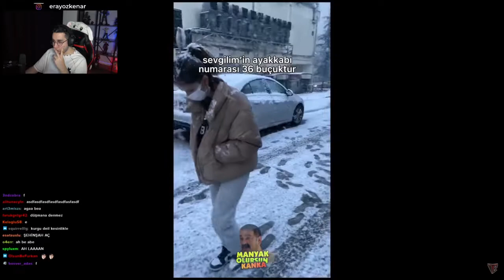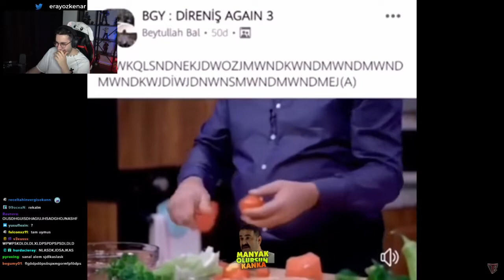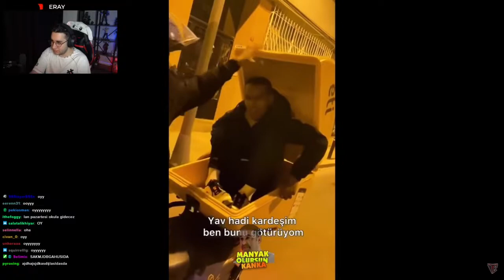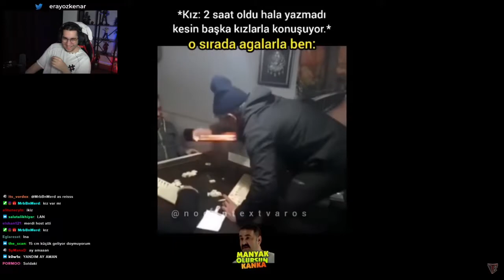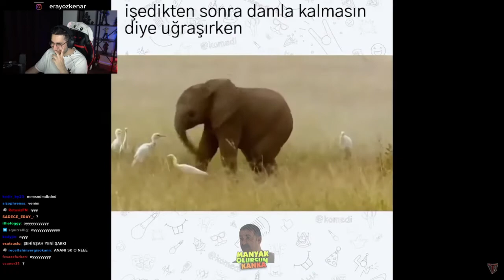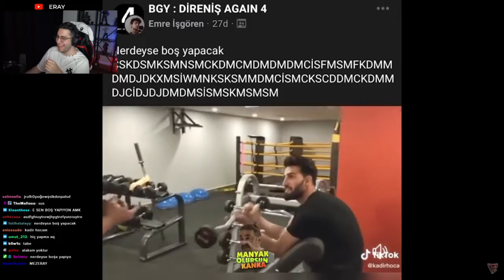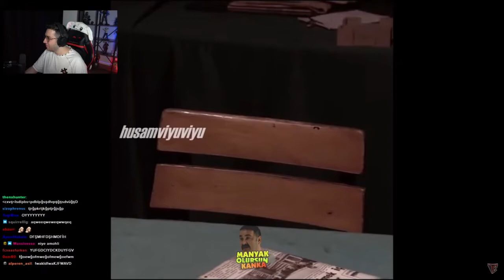Eray | Maynak Olursun Kanka #51 | Komik Video Derlemesi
Master of Gamers, espor tutkunlarını düzenlendiği ödüllü turnuvaları, 7/24 online desteği, sürpriz markaların büyük hediyeleriyle adrenalini hep zirvede tutuyor. Daha detaylı bilgi almak için: